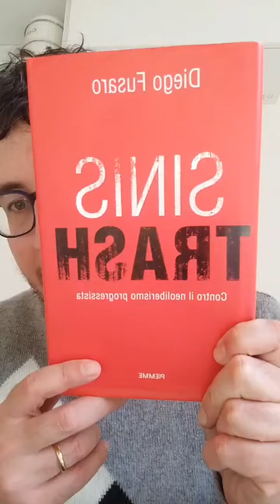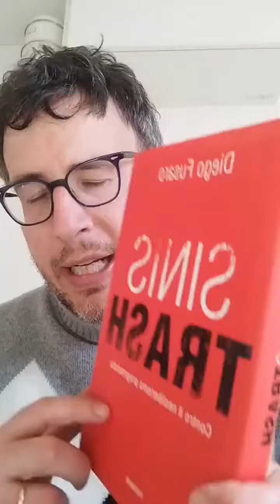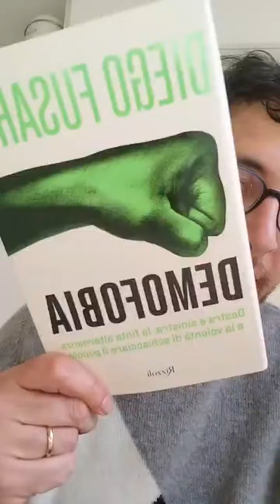Diretta con Diego Fusaro. Netanyahu perde consensi. Schlein e Meloni. La Russia può attaccare la UE?